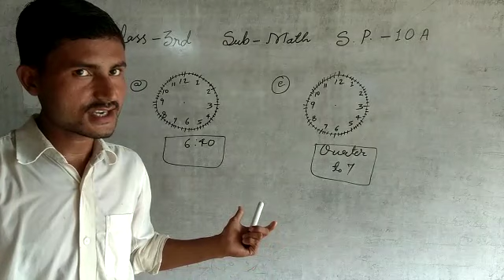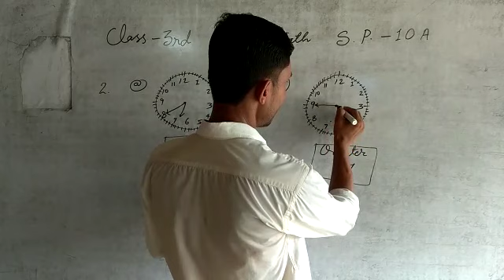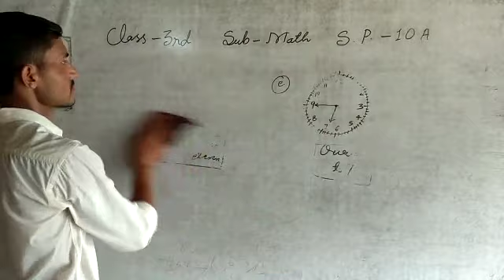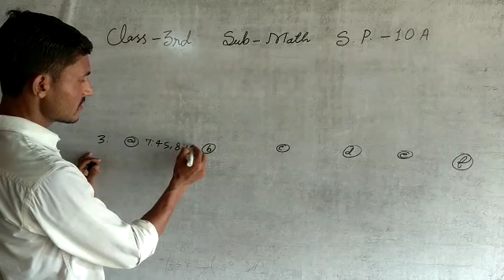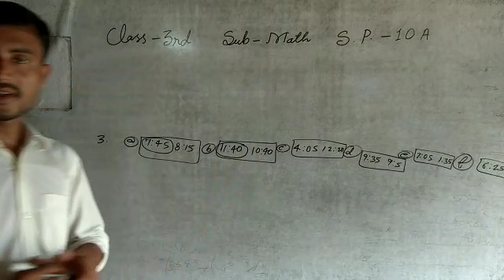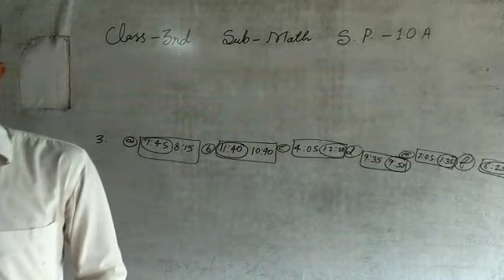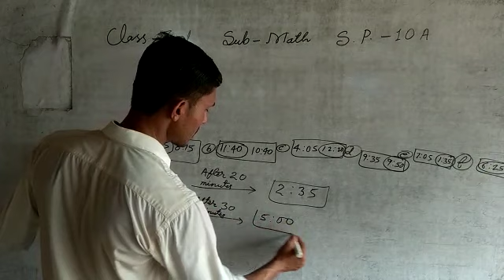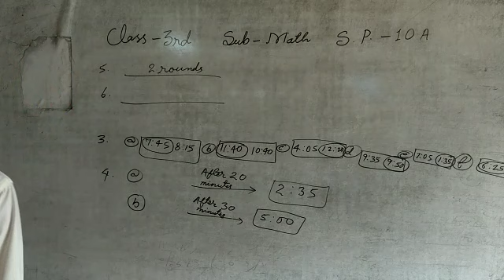Self Practice 10 A || Math || Class- 3 || By- Deepak Sir || VBSS